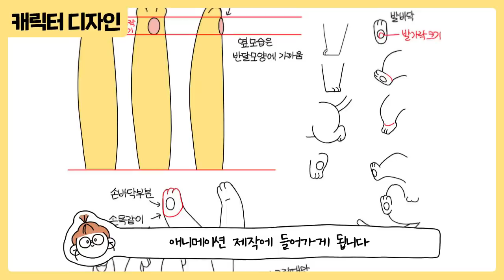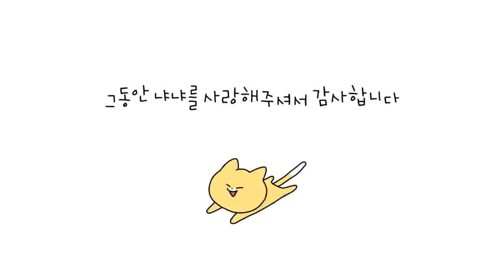[무빙-웹툰 사소한냐냐] 에필로그 (2019.09.17 ~ 2020.12.14) + 후기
요-하! 그동안 냐냐를 사랑해준 우리 요즈미들, 다시 한 번 정말 고마워요!
아쉬운 요즈미들을 위해, 제작 후기와 비하인드 씬을 대방출합니다💗
요즘애니는 더 재미있는 무빙웹툰, 요즘웹툰으로 돌아올게요! 기다려 줄거죠?

수능 금지곡 1순위, 추억의 냐냐쏭부터 🐱
귀염뽀짝 냐냐 정주행하고싶다면?? 👇👇